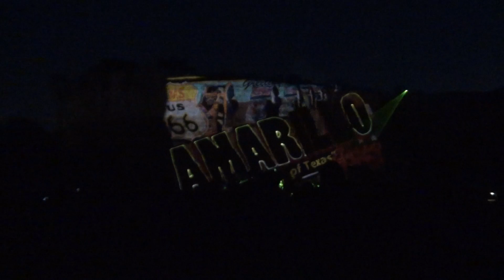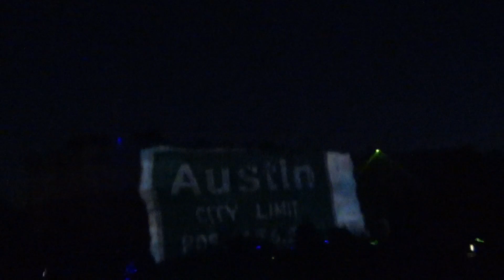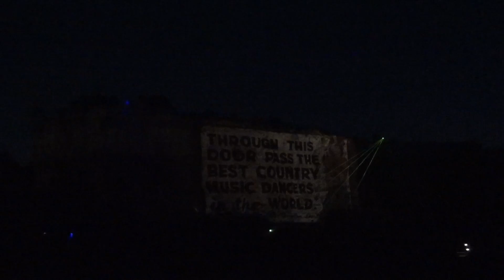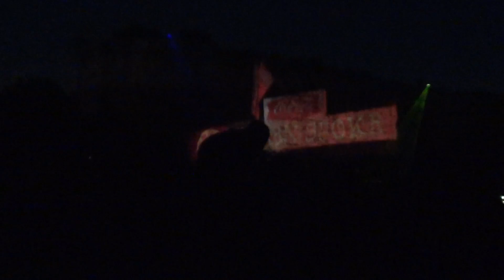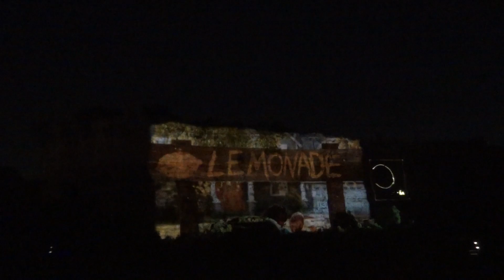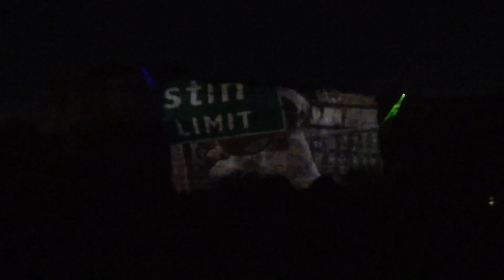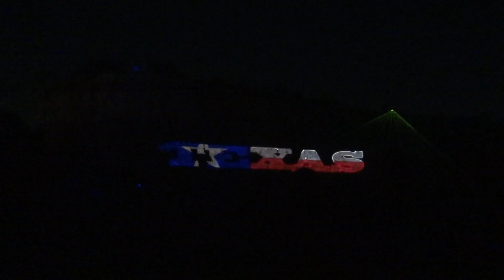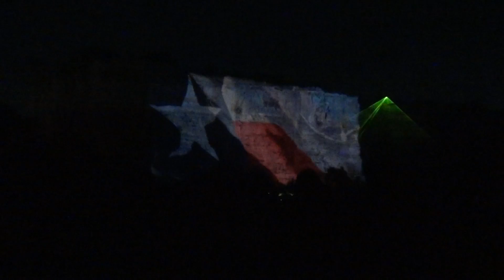Lone Star Nights 2015 at Six Flags Fiesta Texas San Antonio